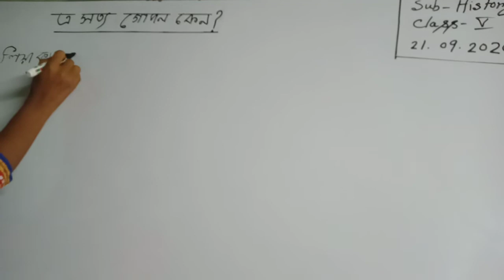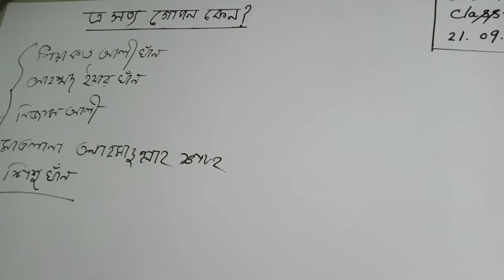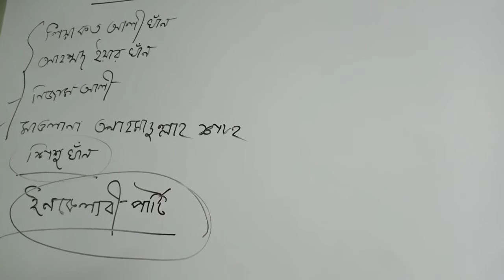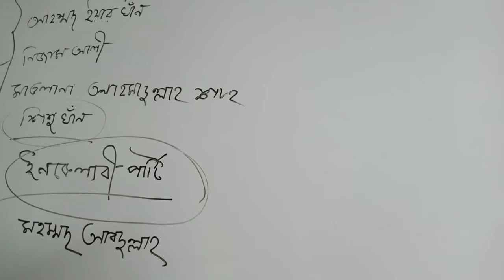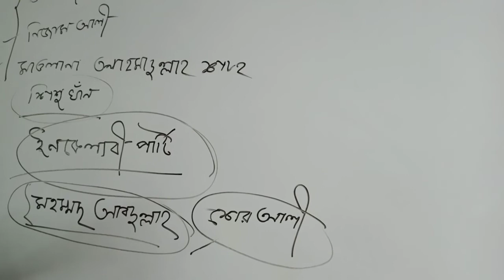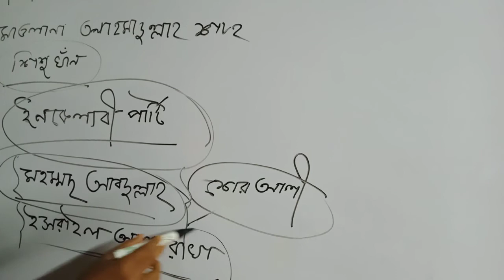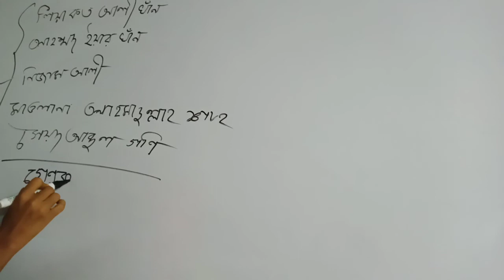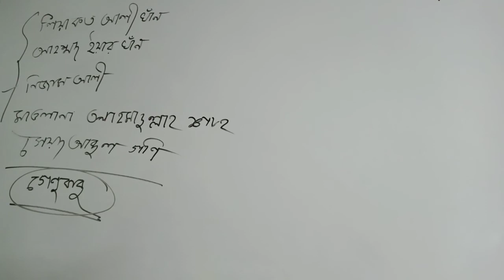Class-v ( History)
এ সত্য গোপন কেন? নিয়ে আলোচনা